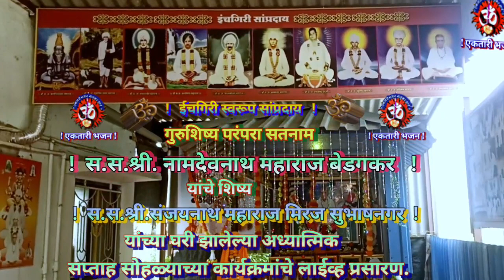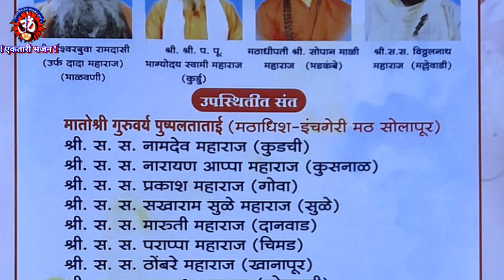Ektaribhajan 1815 मिरज, देव बाजारचा भाजीपाला नाहीरे , सं.स. श्री. आनंदकाडशिद्धश्वर महाराज आसुर्ले,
Namskar🙏